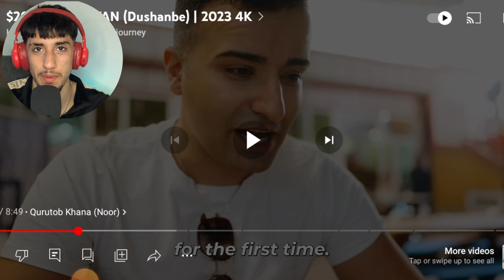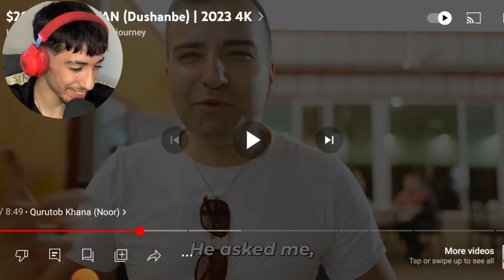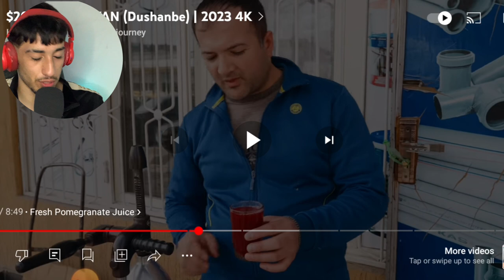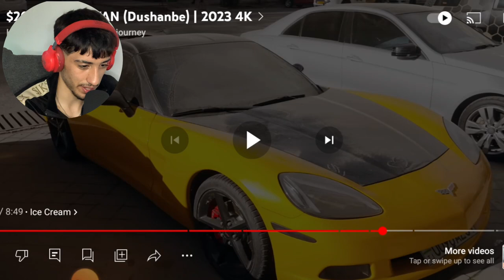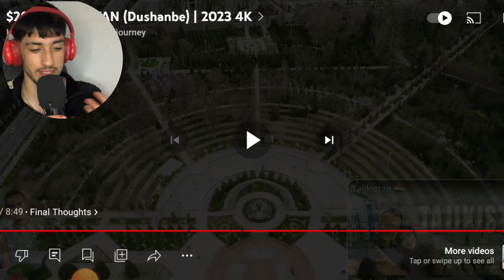$20 in TAJIKISTAN Dushanbe 🇹🇯🔥 ری اکشن به شهر دوشنبه تاجیکستان با 20دلار چی میشه خرید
Tajikistan_travel